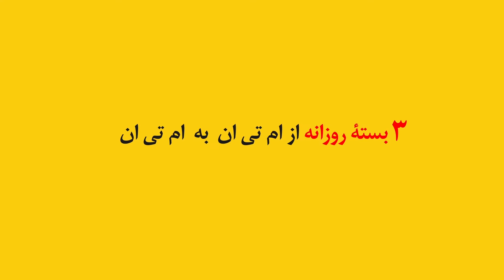MTN 5 New Packages | Dari Ad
MTN Afghanistan 5 new packages ad. created by YRMPT.

Yama Ramin Media Production & Technology (YRMPT) was established in 1995 and has since positioned itself as reputable brand in media production, telecommunication and Information Technology Solution provider in Afghanistan.